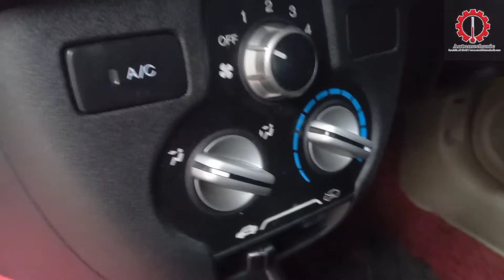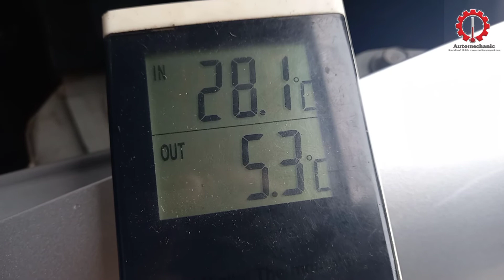Ac honda brio tiba-tiba panas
Penyebab ac mobil honda brio tidak dingin || cara memperbaikinya ac mobil tidak di ngin

Hallo Sahabat Auto Mechanic

Silahkan kunjungi alamat kami bila AC Mobil kendaraan saudara trebel tidak dingin Checking & Konsultasi seputaran AC Mobil Gratis

Automechanic  Specialis AC Mobil
Jalan Soekarno Hatta No:01 Lampeuot Kecamatan. Banda raya Kota Banda Aceh.

Perbaikan Kompresor AC
Service AC Mobil
Pemasangan Unit Baru

Menjual
Spare Part AC Mobil
Kompresor
Selang AC
Evaporator
Extra fan
Kondenser
Dinamo Blower
Dryer
Expansi
Filter

Silahkan tekan Subcrabe dan lonceng agar selalu dapat notifikasi video terbaru

Terima Kasih○
Terimong Geunaseh○
ありがとうございました○
(Arigatogozaimashita)